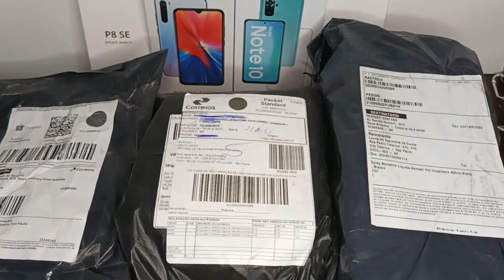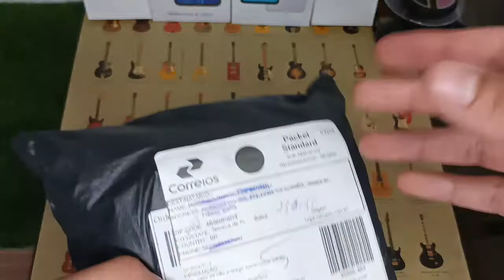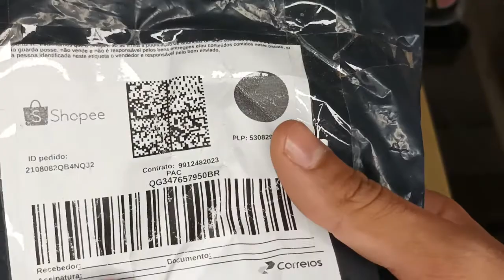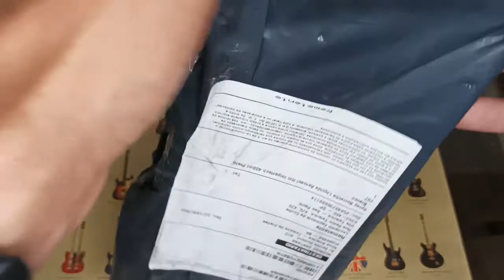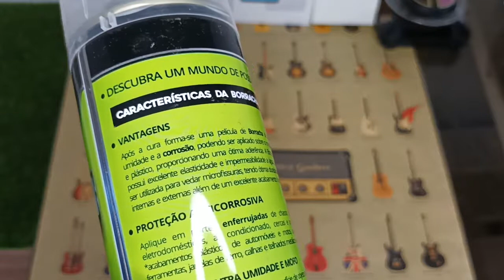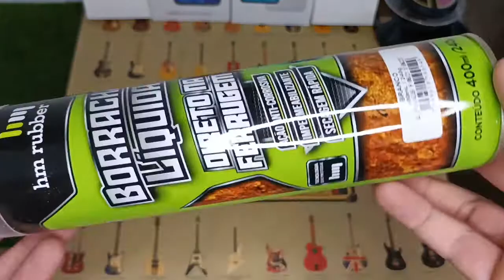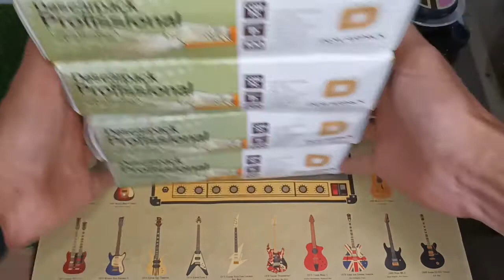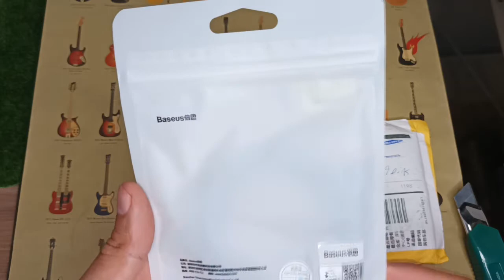✅ [2021 ATENÇÃO] PRODUTOS SHOPEE PARA REVENDA E NOVIDADES DO ALIEXPRESS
NESTE VIDEO MOSTRO ONDE COMPRO PRODUTOS PARA REVENDA E QUE TIPO DE PRODUTOS REVENDER. PRODUTOS COMPRADOS NA SHOPEE E ALIEXPRESS PARA REVENDA E COMO FAÇO PARA ESCOLHER ESSE TIPOS DE PRODUTOS❗.

PRODUTO COMPRADO NA SHOPEE E ALIEXPRESS❗.

ACOMPANHE O VIDEO ❗.

🔺CABO TYPE C BASEUS

🔺LUZ LED RGB

📲  IPHONES:

🔺LOJA TOPCPE:https

🔺 IPHONE 8 PLUS

🔺IPHONE XR

🔺IPHONE 7 PLUS

🔺IPHONE X

🔺IPHONE 6

📲  CELULARES XIAOMI:

🔺MI 11 LITE

🔺POCO X3 PRO
CODIGO - 22 :823BR19922

🔺REDMI NOTE 8 (2021)
CODIGO - 22 :823BR19922

🔺REDMI NOTE 10S

🔺REDMI 9T
CODIGO - 22 :823BR19922

🔺POCO M3 PRO
CODIGO - 22 :823BR19922

🔺POCO M3
CODIGO - 22 :823BR19922

🔺POCO F3
CODIGO - 22 :823BR19922

🔺REDMI NOTE 10
CODIGO - 9 :awintopo9

🔺REDMI NOTE 9
CODIGO - 22 :823BR19922

📲 Celulares que indico BANGGOOD:

🔺POCO X3 PRO 8G 256
🔺POCO M3 4G 128
🔺POCO X3 PRO 6G 128 (CUPON) -BGX3PAFF6
🔺NOTE 9
🔺POCO M3 4G 64
🔺NOTE 10 4G 64
🔺POCO X3 6G 64
🔺POCO X3 6G 128
🔺NOTE 10 4G 128
🔺POCO M3 PRO 5G
🔺UMIDIGI BISON 6G 128
🔺REDMI NOTE T 4G 64

 ✅ Me siga e veja todos meus produtos.